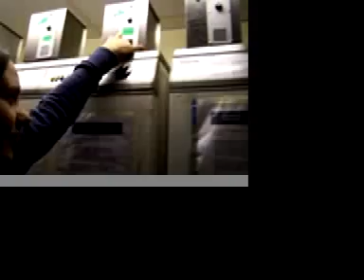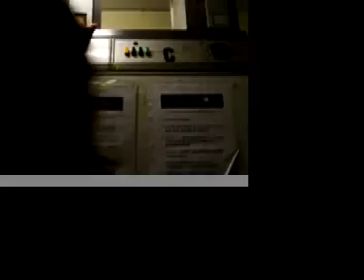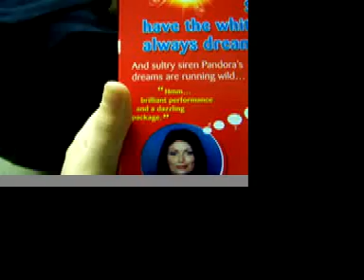Fun with Laundry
Washing machines and laundry bags... what could be more fun?